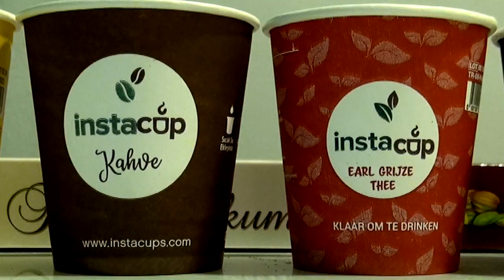reklam carxi vuqar camal